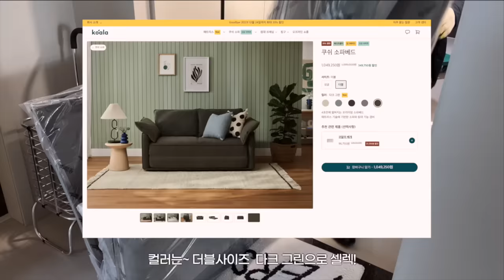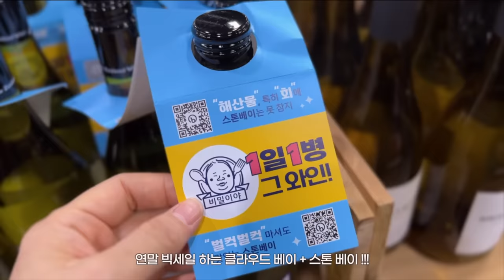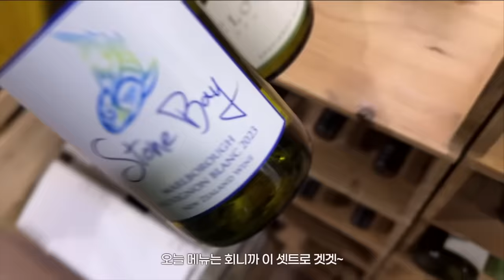새로운 거실 인테리어_ 쇼파와 테이블, 거실 조명 교체_크리스마스 인테리어에 진심인 집순이_소품샵쇼핑 언박싱_코알라 소파베드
*koala.com 공식 홈페이지에서 쿠쉬 소파베드 더블/싱글 한정 15% 할인

제품 정보
크리스마스 모빌_스튜디오스몰스

*위 링크 중 오늘의 집 활동의 일환으로 링크를 통해 구매하시면 일정액의 수수료를 제공 받는 링크를 포함하고 있어요.
*광고비용은 더 좋은 컨텐츠를 제작하는데 투자하도록 하겠습니다.